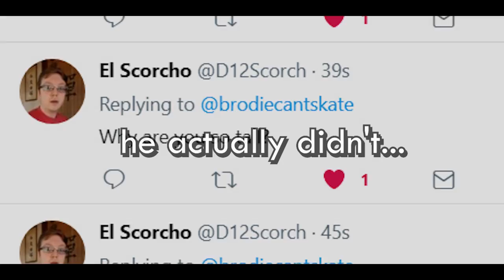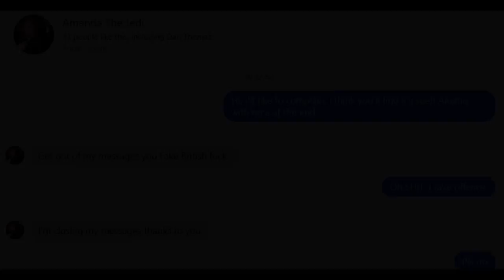"Why do you suck?" - FIRST WWII MULTIPLAYER GAME [QnA]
A first multiplayer game video wouldn't be fun without bad questions from bad friends. Enjoy.

Guess what, I'm like every other bad YouTuber and I've got a PATREOOOON. So drop some nickels or whatever: